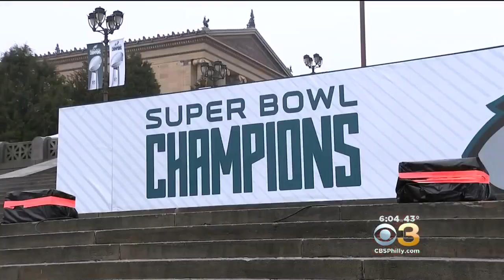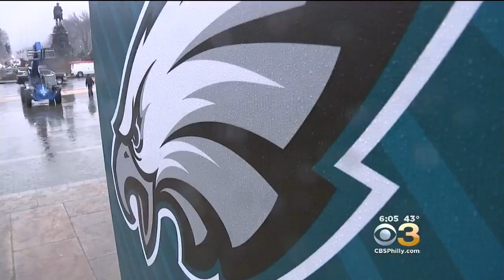Eagles Footing Bill For Super Bowl Parade As Crews, Fans Get Ready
CBS3's Greg Argos reports.